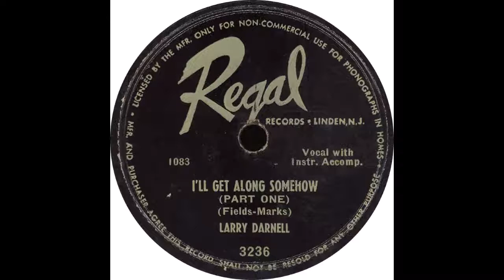Regal 3236 - I'll Get Along Somehow (Part One) - Larry Darnell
Larry Darnell - "I'll Get Along Somehow (Part One)"

Flip side to "I'll Get Along Somehow (Part Two)"

1949